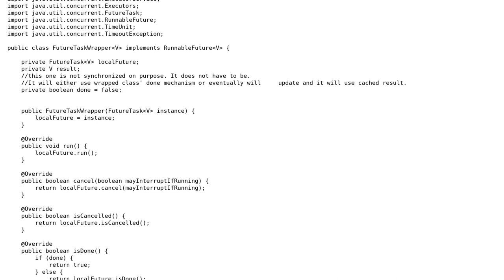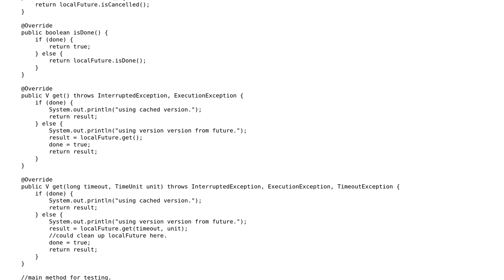Code Review: FutureTaskWrapper for Java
With thanks & praise to God, and with thanks to the many people who have made this project possible! | Content (except music & images) licensed under CC BY-SA | Music | Images & others | With thanks to user Semyon Sadetsky user Audrius user 200_success and the Stack Exchange Network Trademarks are property of their respective owners. You are responsible for your own actions.